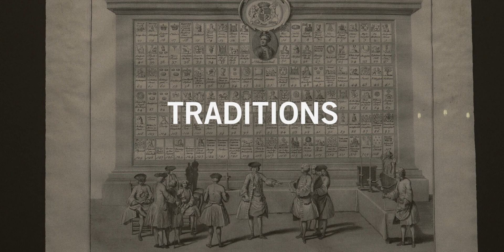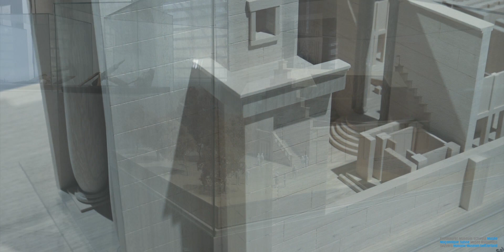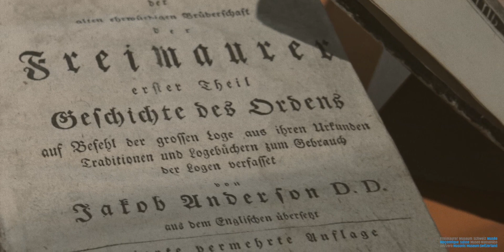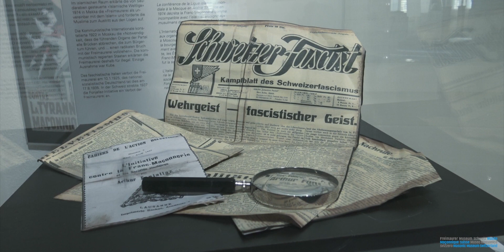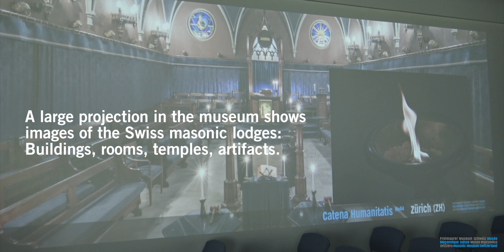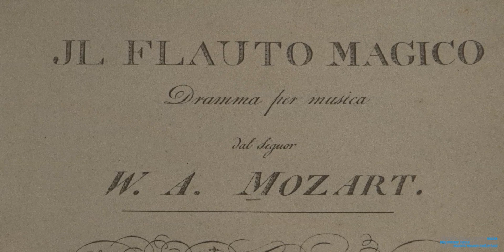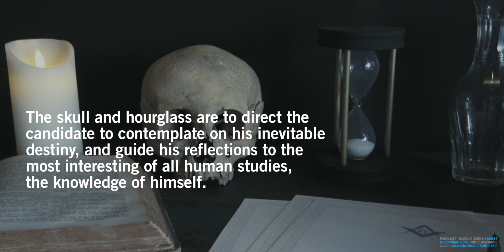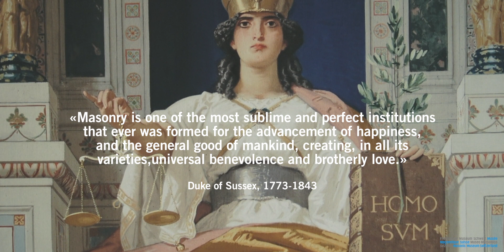Virtual Tour of the Masonic Museum Switzerland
WHAT IS FREEMASONRY?

A virtual tour of the Masonic Museum Switzerland in Bern.

Freemasonry can hardly be explained or understood in a few minutes. A visit to our museum and the exchange with the freemasons, who are always available for guided tours and to answer questions, quickly takes one to two hours.

Nevertheless, there are reasons why a personal visit is not always possible. Be it for reasons of time, because you are abroad, because the Corona Crisis or because you have just made yourself comfortable at home and would still like to have a look at the museum.

We therefore invite you to visit our museum virtually, via this 12 minute video tour!

Quotes: © Hans-Hermann Höhmann:
Rituals are «enactment of symbols», dramaturgic
 ceremonies that create a new reality and
combine «language, facial expressions, gestures,
 movement, light and music»
«The ritual has no revelatory or theological character,
 conveys no teachings of salvation and
has no mystical quality. It is a specific medium
 of symbolic communication. It provides food for
 thought, opens the consciousness of the Mason,
teaches through symbols and ritual ceremonies
 and conveys a spiritual fundament for the social and ethical discourse practice in the Lodge».